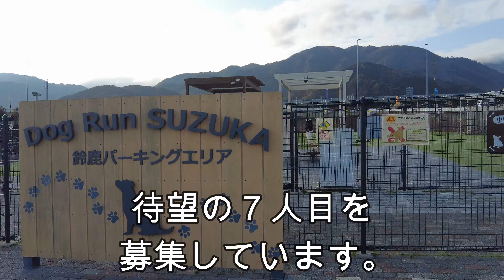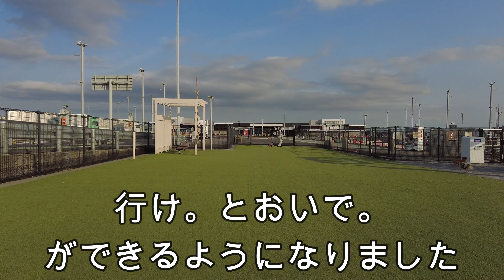大満足ドッグラン付きサービスエリア！鈴鹿SAにイタグレのキキと大休憩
イタリアングレーハウンドのキキと０歳児の子連れで鈴鹿サービスエリアで休憩してきました。素敵なドッグランが併設されていて１時間も遊んでくたくたのパパとキキ。おいしいかカキフライカレーも堪能して大満足。